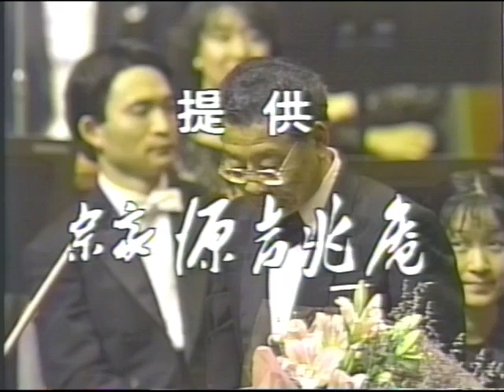ベートーヴェン 交響曲第9番「合唱付き」ウリエル・セガル指揮 大阪センチュリー交響楽団 1992年12月16日 岡山シンフォニーホール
画像に一部乱れがあります、ご了承ください。